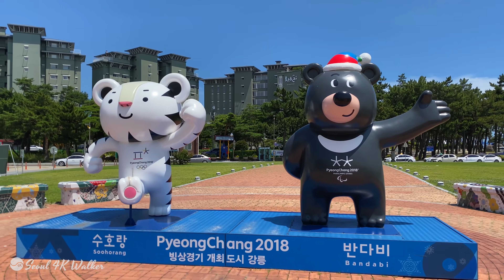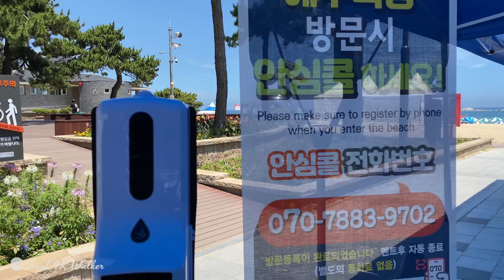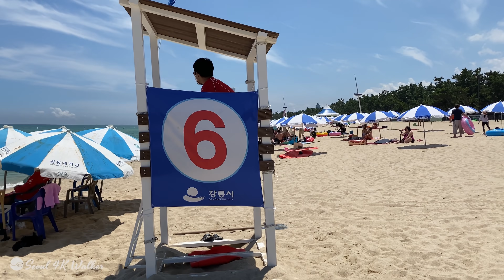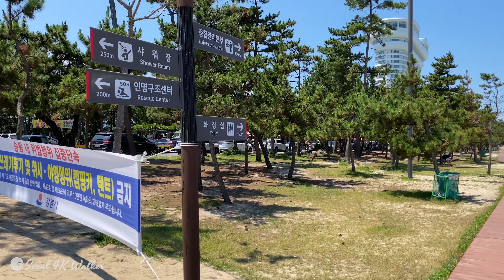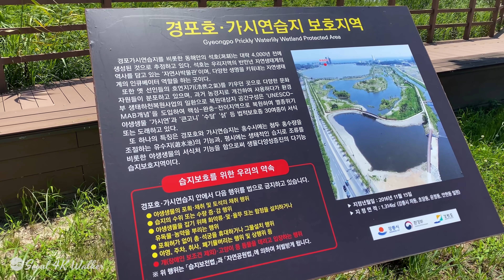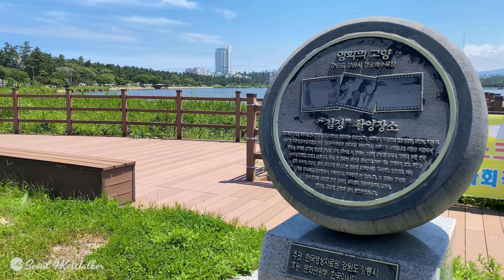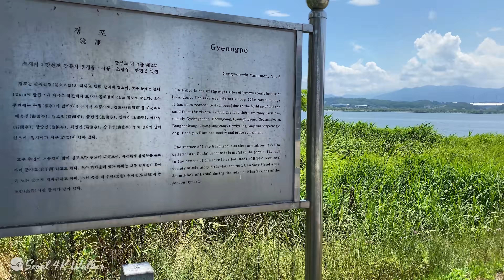[4K] Korea Walk - The scenery of Gyeongpo Beach in the Holiday Season, East Sea, Emerald Beach.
On weekends and Sundays, I walk along Gyeongpo Beach in the East Sea.
The East Sea of Korea is famous for its clear and clean water.
The weather was so nice that we walked along the beautiful emerald-colored beach. It was hard in hot weather
Still, it seems to be healing.
Gyeongpo Beach is a large and beautiful beach located between the East Sea and Gyeongpo Lake, 2 hours away from Gangnam, Seoul. Locals and foreign tourists alike visit this place all year round to admire the picturesque sunrise, moon and pine forests on the sea, take great photos, swim in the sea, and look for restaurants. They also enjoy summer vacation by visiting Seongyojang or Ojukheon, which are nearby tourist spots.
The holiday season has begun. This is the first beach upload video of the holiday season.

Gyeongpo Beach (鏡浦海水浴場) is a beach located in Anhyeon - dong , Gangneung- si , Gangwon- do. The total area of ​​the sandy beach is 144,000 m 2 , the length is 1.8 km, and the width is 80 m.
Gyeongpo Beach is the largest beach on the East Coast, located in Gangmun-dong and Anhyeon-dong, Gangneung-si, Gangwon-do. During the summer season, an average of 500,000 people a day flock to the resort. The slope is gentle, the water quality is clean, and the sand quality is fine. The Gyeongpo Beach area was designated as a provincial park in June 1982.